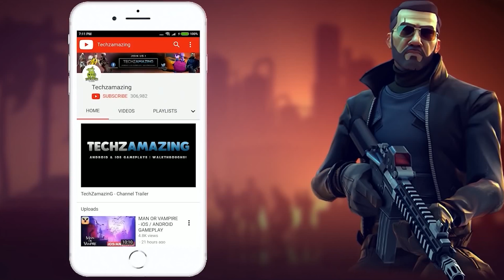CarX Drift Racing 3 Global Launch Gameplay Walkthrough Part 3 (iOS. Android)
CarX Drift Racing 3 is coming soon on both Android and iOS. You can download from Google Playstore and iOS Apple Appstore when game is officially launched.

Game Mode: Online
Size     : 3 GB
Device   : iPhone16 Pro Max